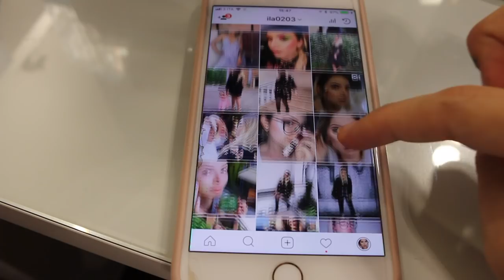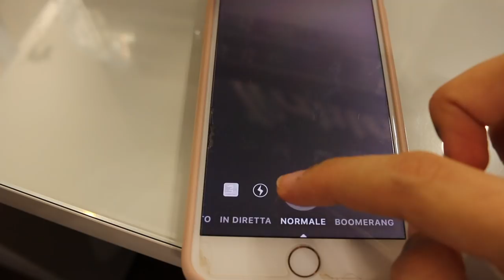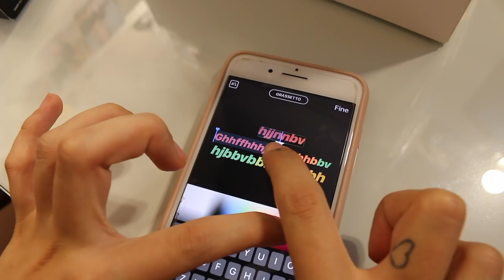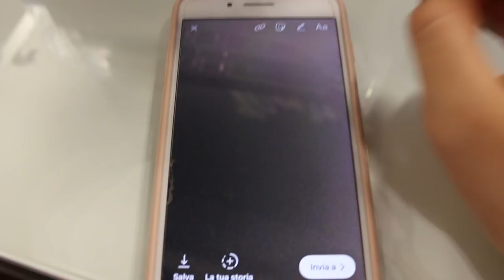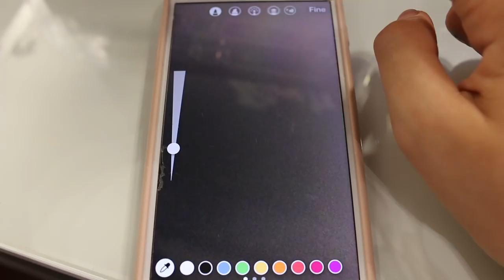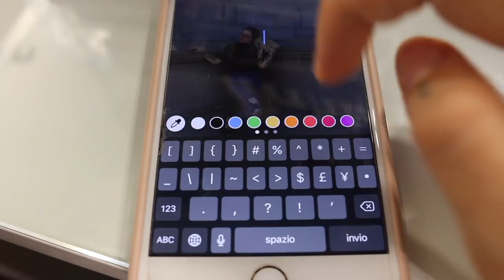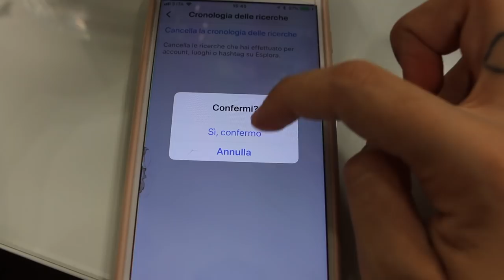10 TRUCCHETTI PER INSTAGRAM e STORIES ASSURDI!